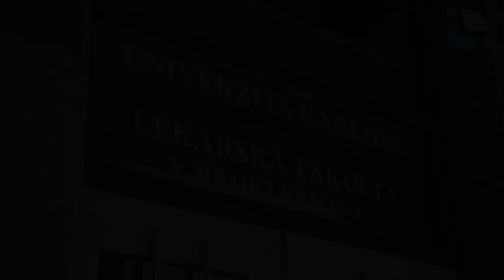Nové simulační centrum lékařské fakulty v Hradci Králové